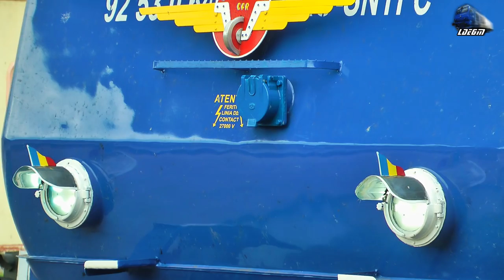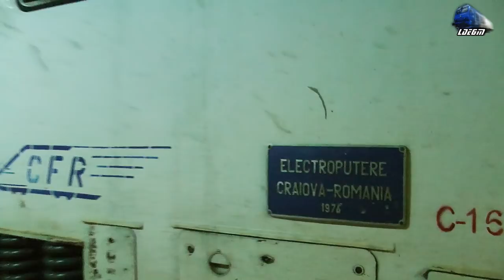Trenurile Serii & Activitate Feroviara/Evening Trains & Rail Activity in Gara Oradea Station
Trenurile Serii & Activitate Feroviara/Evening Trains & Rail Activity in Gara Oradea Station - 07 September 2017

1:IR1833 - Iasi - Timisoara Nord - EGM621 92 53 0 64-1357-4 RO-SNTFC
2:R4336 - Satu Mare - Oradea - Fluiero-Gornista~060-DA 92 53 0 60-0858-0 RO-SNTFC
3:Manevra/Shunting - 060-DA/LDE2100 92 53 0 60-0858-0 RO-SNTFC
4:IR1932"Bihor" - Oradea - Mangalia - Isabella~Jimmy 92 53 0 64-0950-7 RO-SNTFC
5:IR1743 - Timisoara Nord - Baia Mare - Automotor Sageata-Albastra~Desiro VT642 DMU RO-SNTFC
6:R3646 - Oradea - Bratca - Automotor Desiro VT642 DMU RO-SNTFC
7:Manevra/Shunting - 060-DA/LDE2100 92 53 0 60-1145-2 RO-SNTFC
8:R4339 - Oradea - Satu Mare - Fluiero-Gornista~LDE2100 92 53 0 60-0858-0 RO-SNTFC
9:R3118 - Oradea - Timisoara Nord - LDE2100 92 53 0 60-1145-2 RO-SNTFC
10:IR1536-1 - Timisoara Nord - Cluj Napoca - Automotor Sageata-Albastra~Desiro VT642 DMU RO-SNTFC
11:IR1934 - Satu Mare - Bucuresti Nord - GM 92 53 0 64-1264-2 RO-SNTFC
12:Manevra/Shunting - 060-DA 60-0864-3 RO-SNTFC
13:IR1934 - Satu Mare - Bucuresti Nord - GM 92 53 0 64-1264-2 RO-SNTFC
14:R3075 - Cluj Napoca - Oradea - LDE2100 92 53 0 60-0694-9 RO-SNTFC
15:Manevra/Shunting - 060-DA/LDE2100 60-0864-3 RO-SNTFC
16:Manevra/Shunting - 060-DA/LDE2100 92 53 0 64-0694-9 RO-SNTFC
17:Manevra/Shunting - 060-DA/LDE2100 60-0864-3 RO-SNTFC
18:Manevra/Shunting - 060-DA/LDE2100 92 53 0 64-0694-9 RO-SNTFC
19:R3117 - Timisoara Nord - Oradea - 060-DA 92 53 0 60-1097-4 RO-SNTFC
20:Manevra/Shunting - LDE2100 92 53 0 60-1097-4 RO-SNTFC
21:CFR MARFA Freight Train/Marfar/Guterzug - 060-DA/LDE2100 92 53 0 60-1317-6 RO-SNTFM

07 September 2017